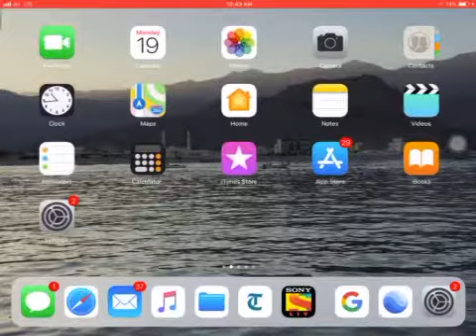HOW TO BACKUP THE OLD PHOTOS??